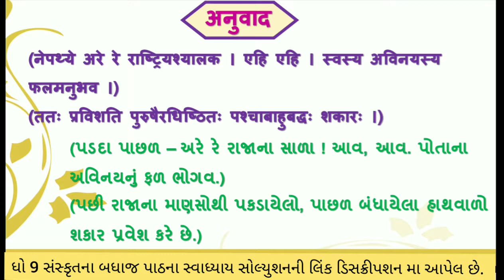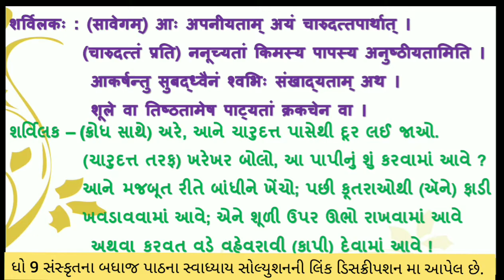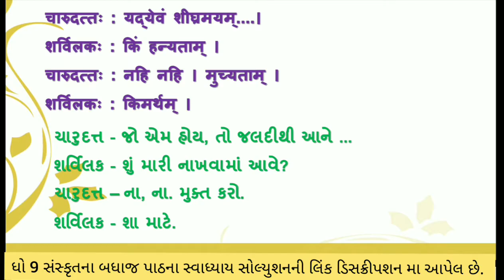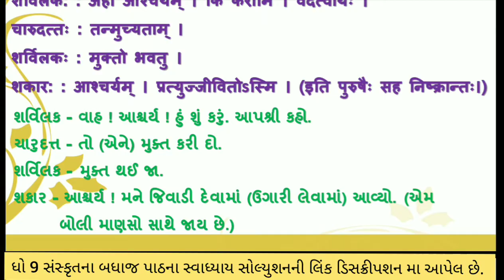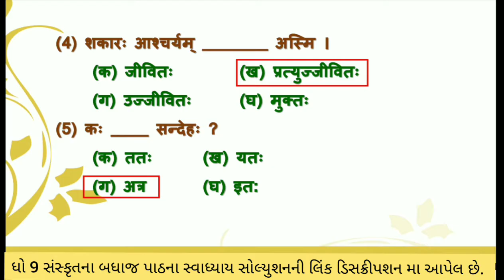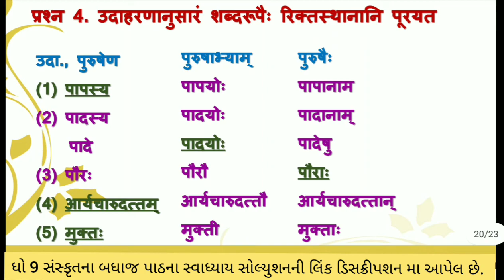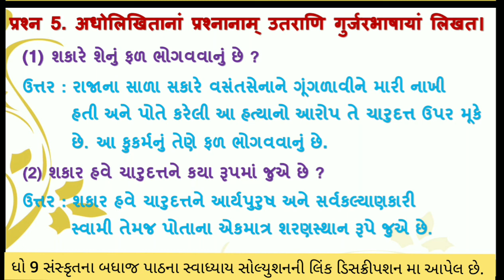std 9 sanskrut ch 9 | standard 9 sanskrut ch 9 upkarhantu kartavya | std 9 sanskrut ch 9 swadhyay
std 9 sanskrit  ch 9 upakarhatastu kartavya swadhyay ane anuvad , standard 9 sanskrut ch 9 swadhyay , dhoran 9 hindi path 9 swadhyay solution

this video includes folowing topics
(1) std 9 sanskrut ch 9 swadhyay solution
(2) standard 9 sanskrut chapter 9 anuvad , swadhyay solution
(3) dhoran 9 sanskrut ch 9 upakarhatastu kartavya
(4) std 9 sanskrit ch 9
(5) std 9 sanskrit ch 9 swadhyay upakarhatastu kartavya